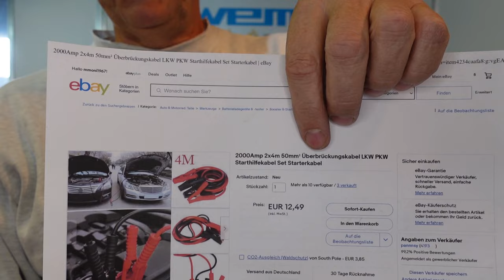Autostarterkabel Battery Box , Starterkabel für Batteriebox Bericht Erfahrung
der Kleine Unterschied bein Stathilfekabel